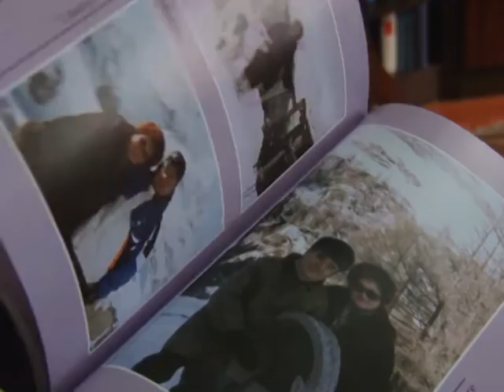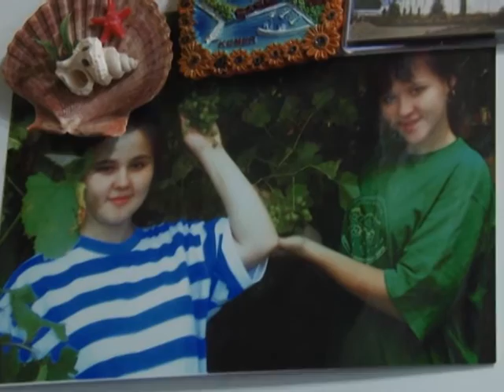80-летний юбилей отметил старожил Заинска Минзекрем Камалюков